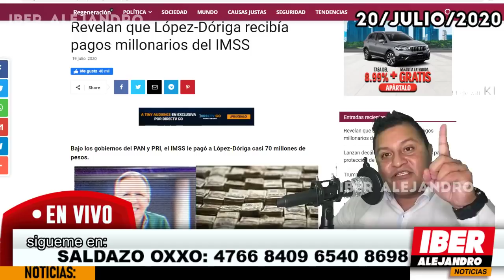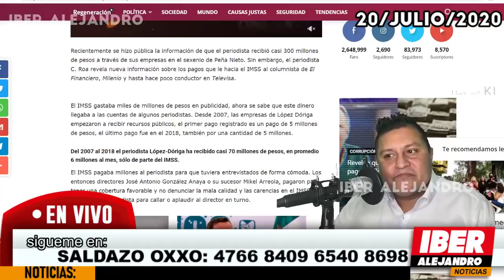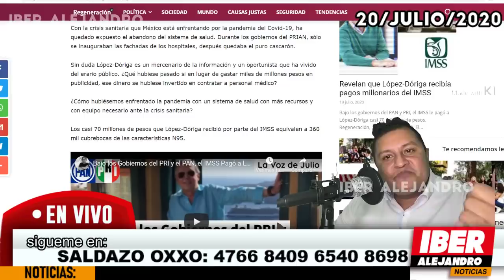ESTO ACABA DE PASAR! AMLO SE ENTERA DE LA TREMENDA P3ND3J@D@ QUE HIZO DORIGA CON PEÑA [MIRALO AQUI]